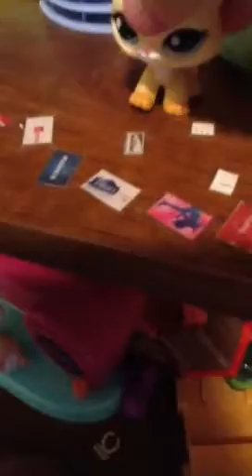LPS The Great Hotel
Littlest Pet Shop friends helping friends.